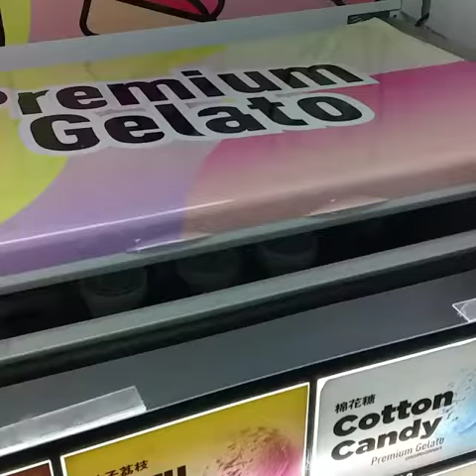unique icecream vending machine